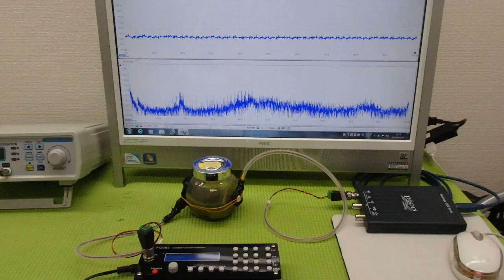オリジナル超音波プローブの「発振・制御」技術 ultrasonic-labo